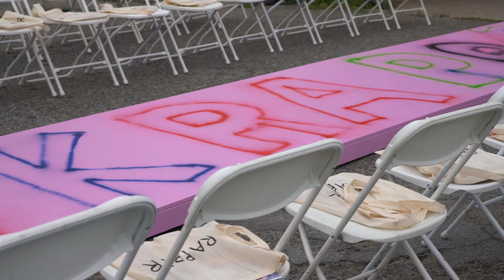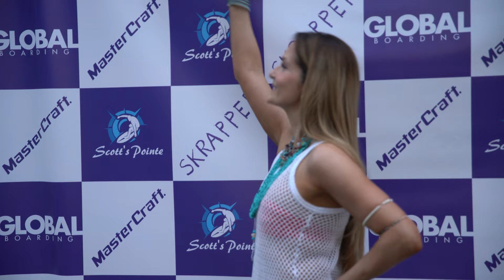FASHION SHOW - William Quigley / Gabriela Pires Beachwear | Soundsight Productions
*FASHION SHOW -  Skrapper Art/Fashion - William Quigley / Gabriela Pires Beachwear | Soundsight Productions*

Shot by: @thatsashton 🎥
Edited by: @thatsashton
Company: @wearesoundsight 🎬
Art Line: @QuigleyArt @Skrapper_style